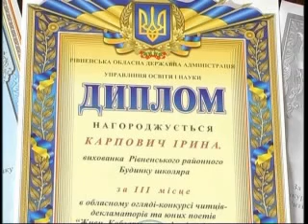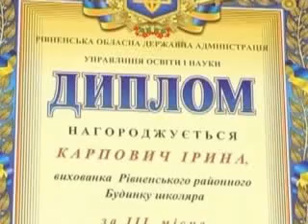Юна зірка Карпович 17 14 7 11 11 MPEG1 Web PAL